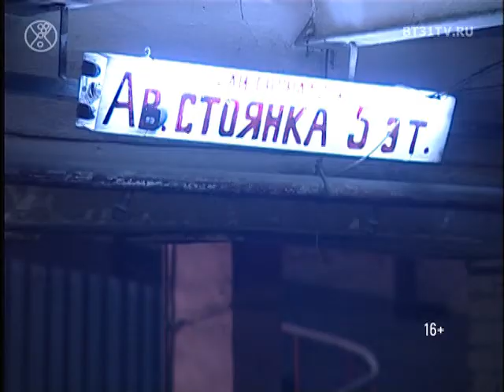Репетиции Long Fashion Weekend с Олесей Мусикевич